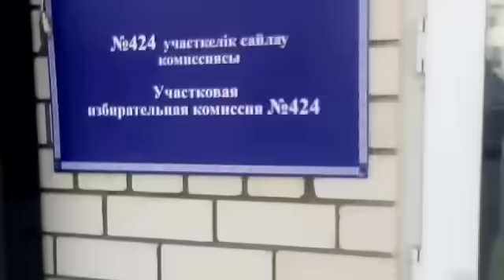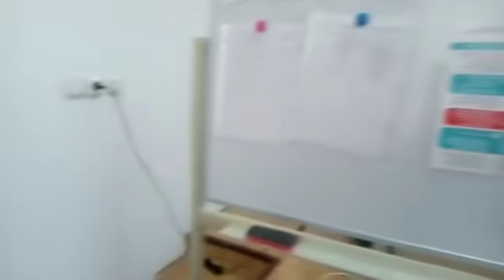Независимый наблюдатель заметил вбросы на участке в ЗКО. После этого его выгнали